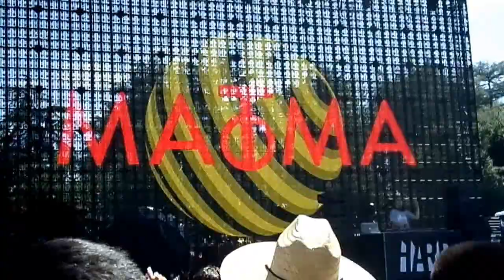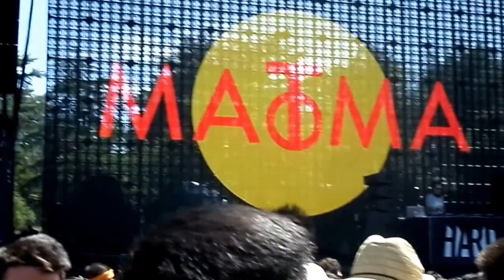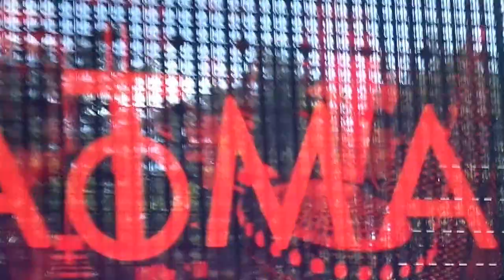Matoma at HARD Summer Music Festival 2015 (Part 1)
Song: "Yeah!" by Usher feat. Ludacris & Lil Jon

HARDER Stage
Fairplex
Pomona, CA
8/2/15